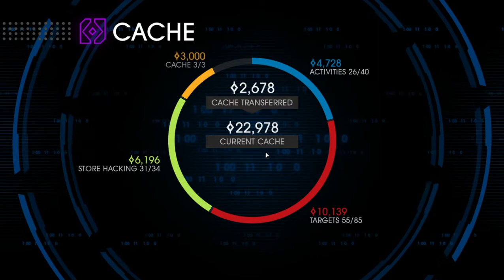Saints Row IV - Mission 49 - "Kill and Let Die" - Walkthrough - NTG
- 6.5" Inch Display
- Adreno 610
- 8GB RAM

My Disclamier,